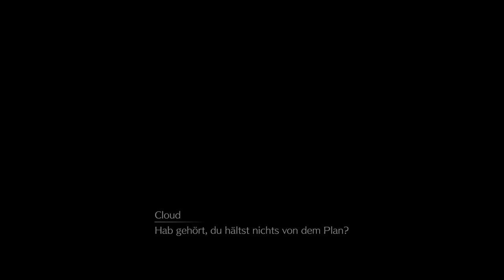Final Fantasy 7 Remake #007 Kapitel 4 Bei Nacht und Nebel #2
In dieser Folge setzen wir das 4te Kapitel fort  und beenden die Hauptmission "bei Nacht und Nebel"
Diese Mission ist in 2 Videos geteilt habt ihr den Anfang verpasst einfach ein Video zurück!